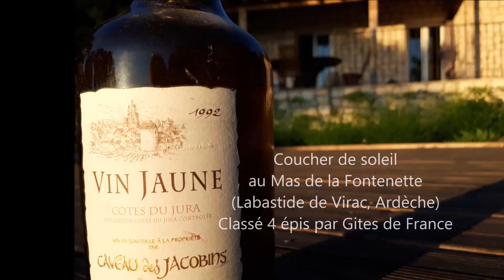Coucher de soleil au Mas de la Fontenette (Classé 4 épis par Gites de France)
Vidéo réalisée par le Mas de la Fontenette location saisonnière 4 étoiles au cœur des gorges de l’Ardèche avec piscine, spa, sauna, vélo d’appartement, babyfoot et terrain de pétanque.
Dans ce cadre naturellement somptueux, le Mas de la Fontenette, classé 4 épis par Gîtes de France, se pare des teintes les plus douces et envoûtantes lors du coucher de soleil en Ardèche. L'atmosphère est chargée de magie et de sérénité alors que le soleil commence sa lente descente derrière les collines environnantes.
Les premières lueurs du crépuscule éclairent le paysage, teintant le ciel d'une palette de couleurs chatoyantes allant du rose pâle à l'orange flamboyant, créant un spectacle céleste à couper le souffle. Les nuages semblent peints à la main, se mêlant aux tons pastel du ciel et reflétant les derniers rayons du jour qui s'étirent sur la campagne.
Au Mas de la Fontenette, les hôtes se rassemblent pour contempler ce spectacle grandiose depuis les jardins méditerranéens qui entourent la propriété, ou depuis les terrasses des chambres élégamment aménagées. Le calme règne en maître, seulement interrompu par le doux chant des oiseaux et le murmure apaisant du vent dans les feuilles des arbres.
Les ombres s'allongent lentement, enveloppant le Mas de la Fontenette dans une ambiance feutrée et mystérieuse, tandis que les derniers rayons du soleil caressent tendrement les collines avoisinantes. C'est un moment de paix et de contemplation, où le temps semble suspendu et où chaque instant est empreint de beauté et de grâce.